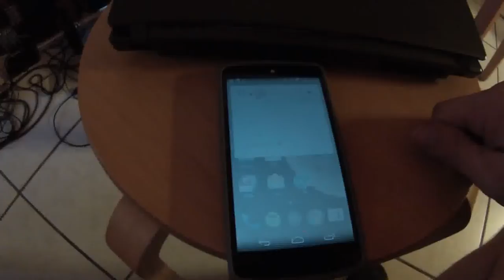google now barrel roll